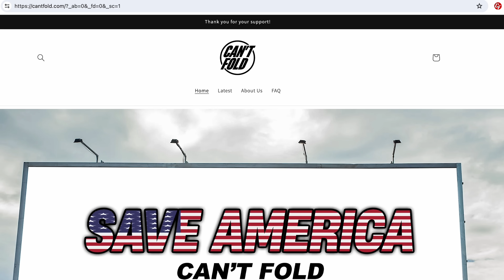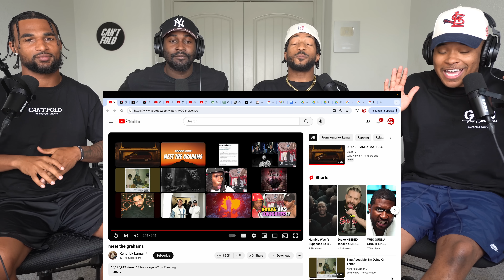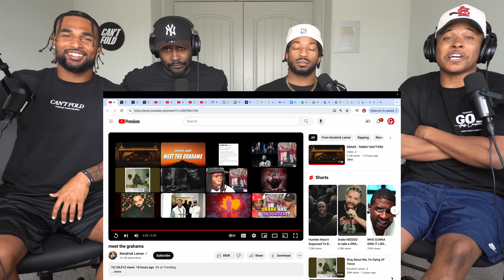Kendrick Lamar - Meet The Grahams (REACTION!!!)